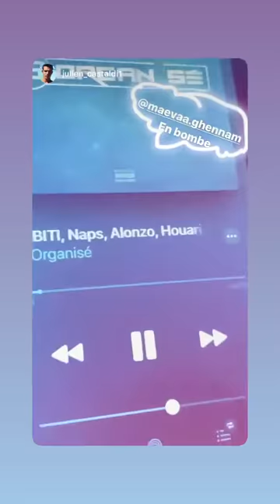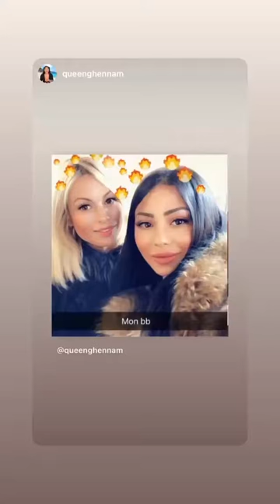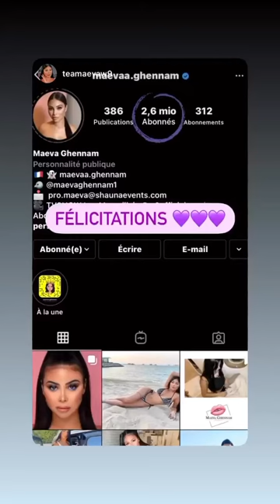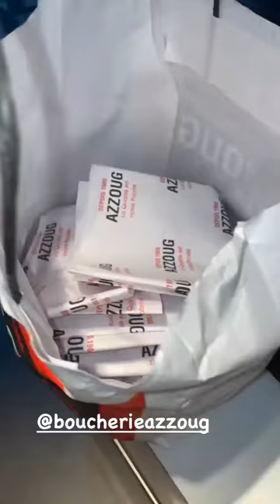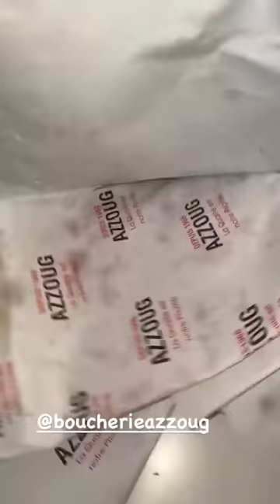MAEVA GHENNAM - 15 Octobre 2020